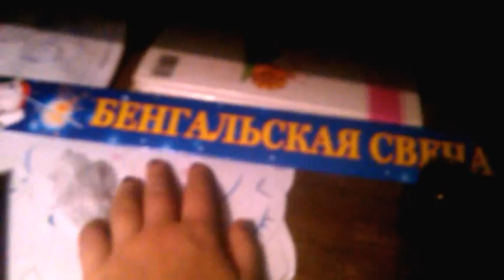Встреча Нового Года 2017 часть 2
Я в вк Группа в вк ПЕРЕДАЮ ПРИВЕТИКИ В ЭТОЙ ГРУППЕ Уход за хомяками Группа хомяки в вк